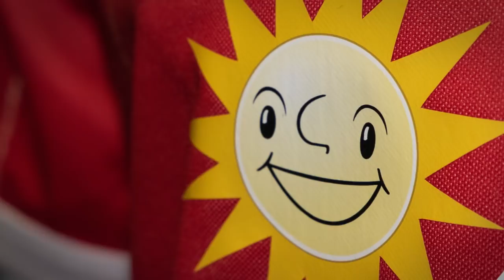Das rot-weisse Heimtrikot 2018/2019